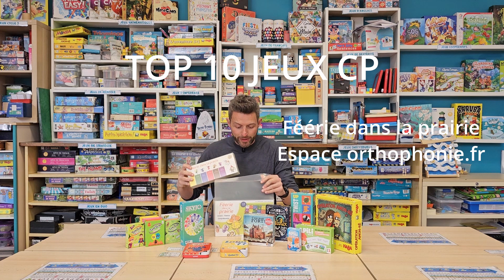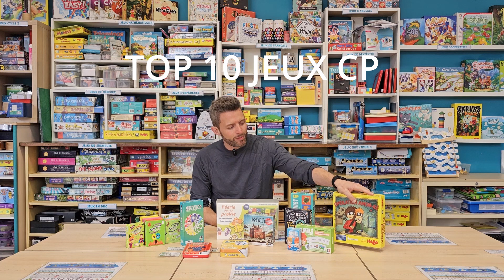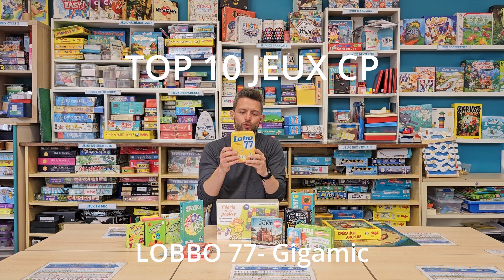TOP 10 jeux CP par monsieur Mathieu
Je vous présente ici mon TOP 10 (dur dur de choisir) des jeux pour une classe de CP ou un enfant de niveau CP. Pêle-mêle je vous présente rapidement TAM TAM, Toutilix, Fortissimo, 6 qui prend, Lobo77, Opération Amon Rê, APILI, Féérie dans la prairie? N'hésitez pas à commenter et partager cette vidéo. Bon jeu!